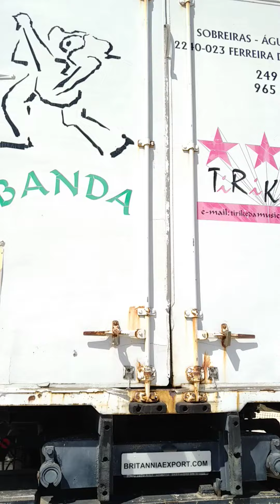Britannia Export - RECENTLY SOLD: Left hand drive Scania P82 H 6X2 24 ton detachable box lorry.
We export used left hand drive trucks, vans, and any motor vehicle from Europe required worldwide. We are experienced in shipping to locations such as Africa, The Middle East and South America.